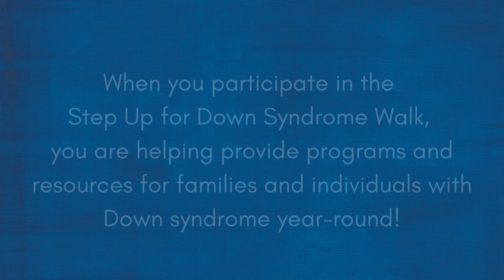Thank you for your support! 26th Annual Step Up for Down Syndrome Walk 2022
The RMDSA Office Intern, Jason, would like to thank everyone who is participating and/or supporting the 26th Annual Step Up for Down Syndrome Walk!